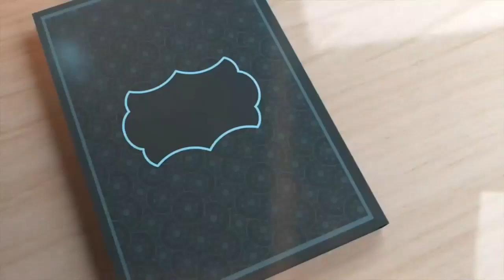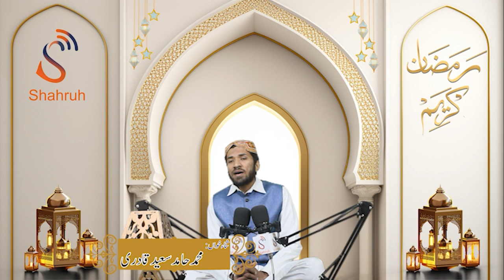Ramadan Transmission Episode 10